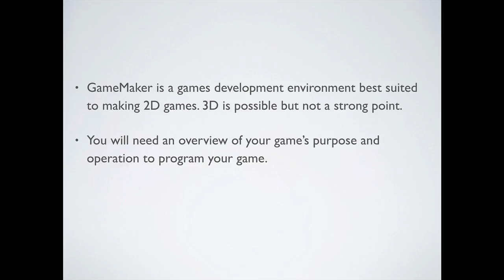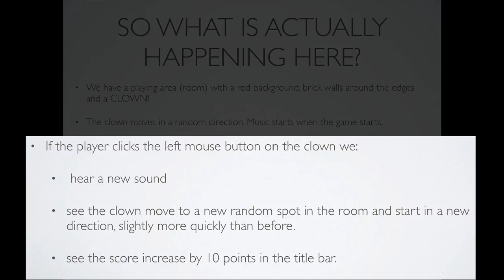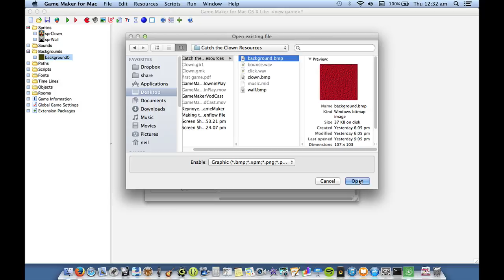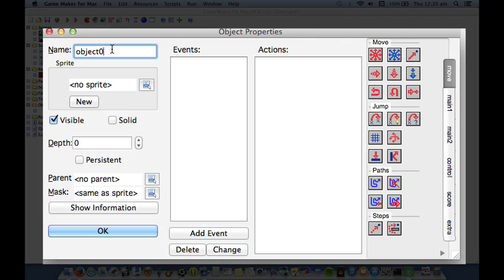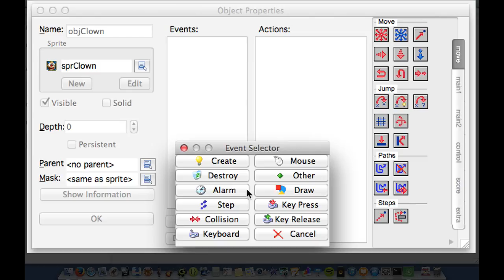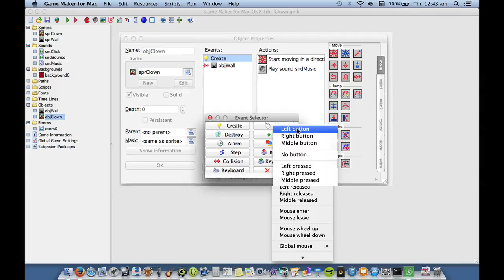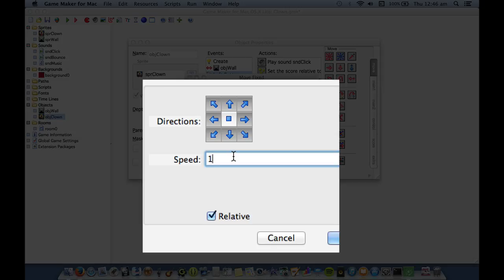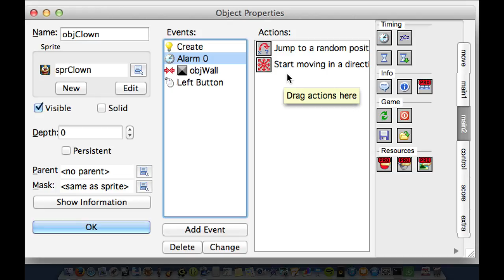Intro to GameMaker - Catch the Clown.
This video is aimed at my high school class for the "Introduction to Games Programming" course. It covers the first lesson where the GameMaker environment is introduced and includes some local references that may not be relevant for other students.

I talk more about WHY we do each programming step, which makes this quite a bit longer than most of the "Clown" tutorials on YouTube.

Go to about minute 6 to get straight into the programming. The first 5 are some generalities about GameMaker and thinking about all the required events and actions before programming it.